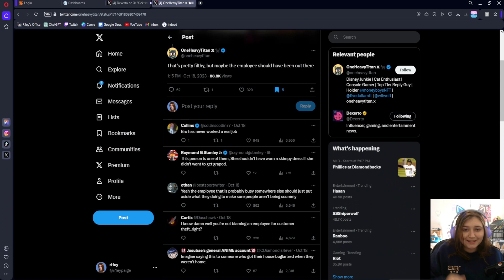Kick Streamer Steals Money from a Tip Jar While Live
Today we're talking about SweaterGXD, a Kick partner who steals money from workers to pay for his food...